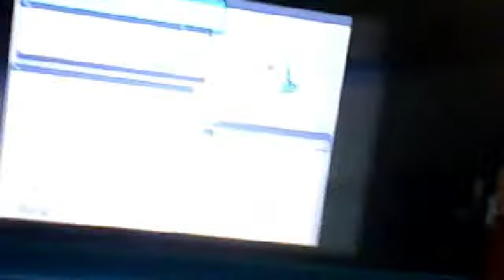Webcam video from November 1, 2013 4:44 PM